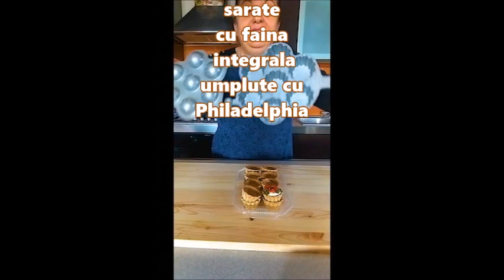LIVE - Cosulete sarate cu faina integrala umplute cu Philadelphia | Kammellia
Va multumesc!